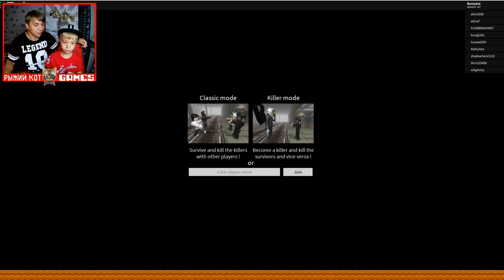GRANNY, FREDDY и SLENDER MAN! ВСЕ МОНСТРЫ ROBLOX! КРИПОТА!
Нашли игру в ROBLOX где собраны ВСЕ ЗЛОДЕИ! Тут есть Sonic.EXE, Granny, Jason, Freddy, Pennywise и наш любимый SLENDER MAN! 😀😱 УБИТЬ УБИЙЦУ в ROBLOX! Survive and Kill the Killers in Area 51
В какие игры будем играть еще? Предлагай в комментах!